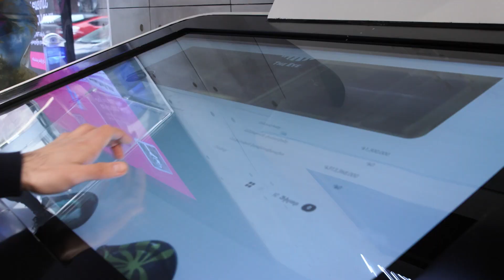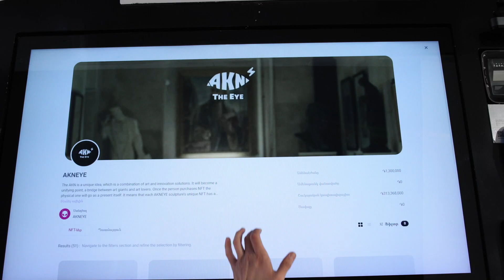Telling About Web3 At The ftNFT Phygital Space - Vol. 1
On March 9, the series of the Web3 industry-related meetups organized by Fastex started at Paronyan 16/2. A number of representatives of the Fastex ecosystem gave speeches at the ftNFT phygital space, the blockchain embassy of Armenia.

The Architecture Owner of the Bahamut blockchain Karen Terjanyan told the audience about Web1, Web2 and Web3 and their key features, referred to Bahamut’s consensus algorithm (PoSA) and mentioned the direction in which the industry is developing.

The Head of Partnership Armen Baghdasaryan spoke about the Fastex Exchange. He introduced the attendees to all the features, strategies, as well as potential scams and risks of the Centralized Exchange (CEX) platforms. The presentation was followed by a lively and productive question and answer session.

Vahe Khachatryan, the Head of Fastexverse, talked about the current situation and future prospects of the metaverse technologies. When asked what value virtual domains can create in the future, he answered: “There will undoubtedly be a sharp increase of the virtual technology use in the near future. Our goal is for the general public to discover the latest metaverse opportunities that are available nowadays, while getting ready for the new technological movement.

Participants listened to the speakers, got comprehensive answers to their questions, gained valuable background knowledge and had the chance to interact with industry experts and enthusiasts. At the end of the meetup, all the attendees were rewarded with 10 FTN.

The meeting sessions will be continued, and we hope for the best results.